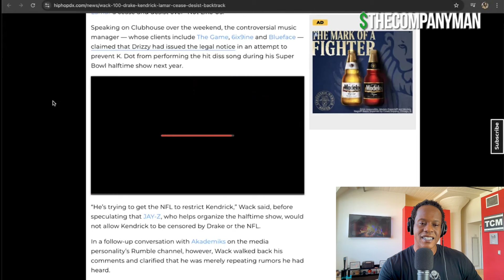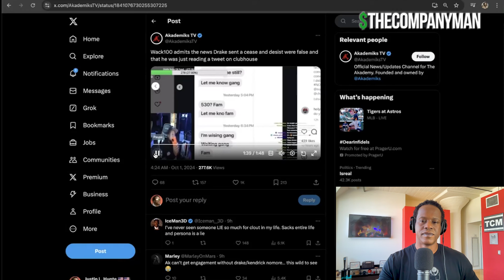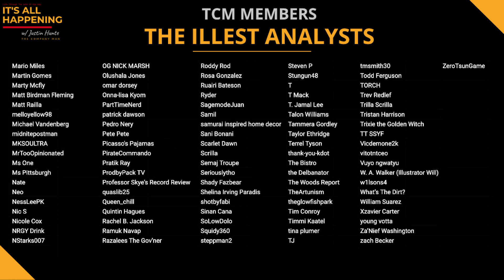Wack100 Clarifies Claim Drake Sent Cease & Desist To The NFL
The media ran wild this weekend when Wack100 reported Drake sent a cease and desist to the NFL in hopes to keep Kendrick Lamar from performing Not Like Us.